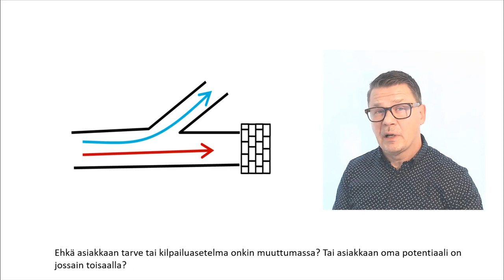Mitä asiakkaan kysymys sinulle tarkoittaa?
Kokemuksesta tiedän, että valmistaudumme aina hyvin asiakaskeskusteluihin tai -tapaamisiin. Olemme oppineet myös kysymään, jotta osamme toimia mahdollisimman hyvin asiakkaan toivomusten mukaan.
Mutta mitä suurta hyötyä on asiakkaiden kysymyksistä?

Katso minuutin video.

Sparraan mielelläni kanssasi.

Veli-Matti
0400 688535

Kysymysten voima on suuri. Mutta mitä asiakkaasi kiperä kysymys sinulle tarkoittaa? Kokemuksesta tiedän, että valmistaudumme aina hyvin asiakaskeskusteluun tai -tapaamiseen. Hiomme oman tarjontamme esittämistä - parhaat osaavat laittaa asiakasarvon tuottamisen jo etusijalle.

Kerromme, miten ratkaisemme asiakkaamme tarpeet tai ongelmat. Silti voimme saada joukon kysymyksiä. Emmekö onnistuneetkaan valmistelussa? Mitä asiakas itse asiassa kysymyksillään kertoo? Niitä kannattaa kuunnella erityisen tarkkaan, sillä ne ovat melkein poikkeuksetta asiakkaan huolia. Joskus nämä huolet ovat myös taitavasti peiteltyjä.

Ehkä asiakkaan tarve tai kilpailuasetelma onkin muuttumassa? Tai asiakkaan oma potentiaali on jossain toisaalla?
Näiden kysymysten avulla opimme eniten asiakkaistamme. Huolien takaa voimme löytää jopa asiakkaiden strategisia liiketoimintaoletuksia.

Kuuntelemalla olemme taas valmiimpia seuraavaan asiakastapaamiseen.

👉Lue lisää asiakkaiden ydinkysymyksistä!